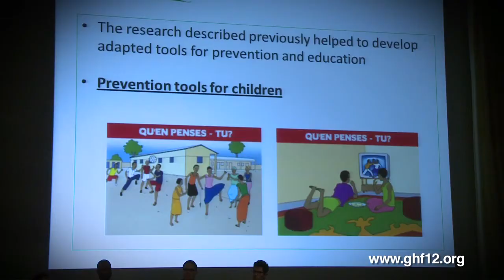Dr David Beran, UNIGE, GHF 12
Dr David Beran, UNIGE, GHF 12 par HUG
Geneva Health Forum 2012, 20/04/2012
A Critical Shift to Chronic Conditions: Learning From the Frontliners

David Beran, UNIGE.

David Beran adds to the Geneva Health Forum his practical experience looking at diabetes care in over 15 countries as well as his theoretical knowledge of the different aspects of chronic disease management.

David Beran is also a Researcher and Lecturer at the University of Geneva within the Division of International and Humanitarian Medicine at the Faculty of Medicine.

David is a Swiss national who grew up in Geneva. He holds a BSc in Management with an Emphasis in Marketing. Following his first degree, he worked for a leading Swiss Biotech Company in both Health Policy and Government Relations and Public Relations. He then obtained his MSc in Public Health at the London School of Hygiene and Tropical Medicine. For his Masters' dissertation, David worked at the WHO looking at ways of preventing Type 2 diabetes in children. David has recently completed his PhD looking at the needs of people with Type 1 diabetes in 13 countries at University College London (UCL).

Before joining Geneva Health Forum and the University, David was the Project Coordinator of the International Insulin Foundation (IIF) since its establishment in November 2002 until September 2011. As of September 2011 David became Advisor to the Board of Trustees. In parallel to his role at the IIF, David was also based at the Centre for International Health and Development, Institute of Child Health, UCL, where he was a Senior Research Fellow, with both teaching and research responsibilities in the areas of health management, access to medicines, diabetes, chronic diseases and health systems in developing countries.